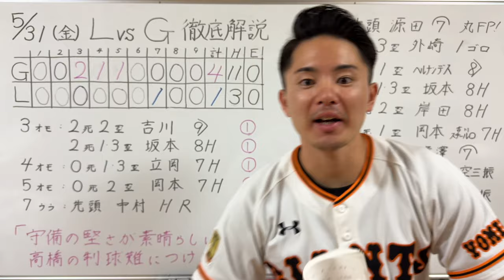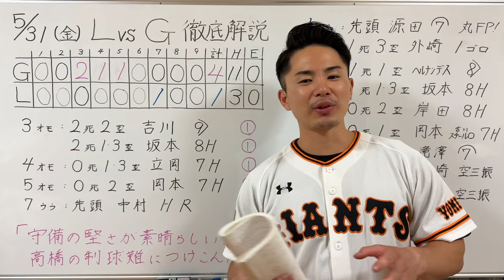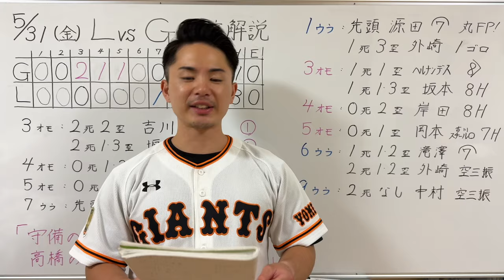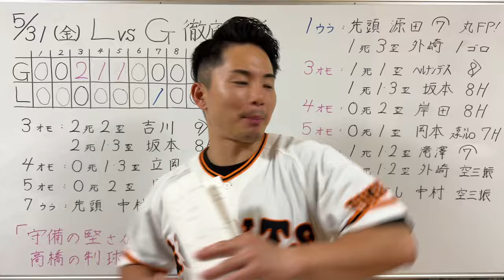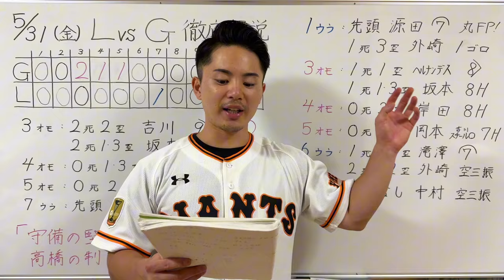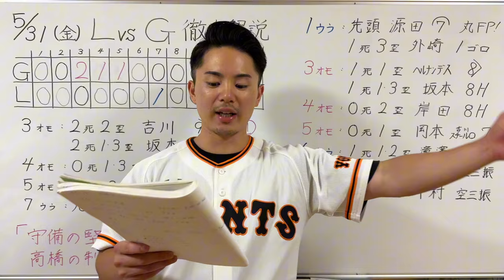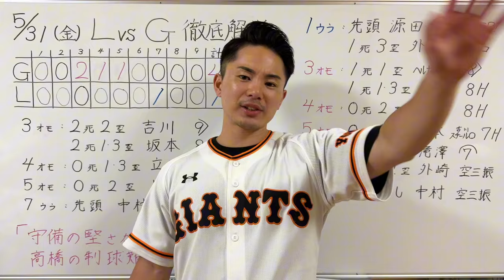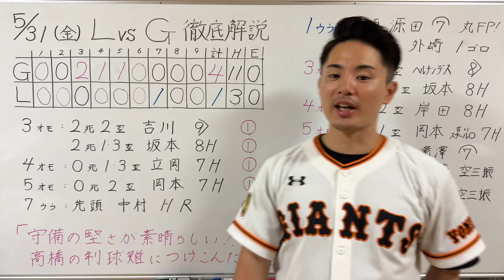【5/31 西武-巨人】『主軸が打つと楽に点入る‼︎』戸郷の好投の裏には守備の堅さがありました‼︎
1996年3月25日生まれ
京都出身